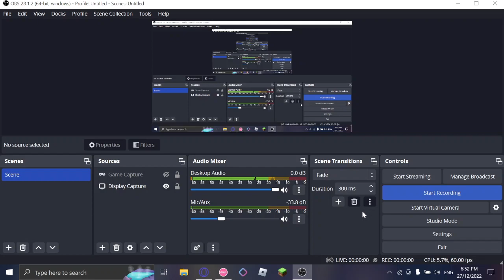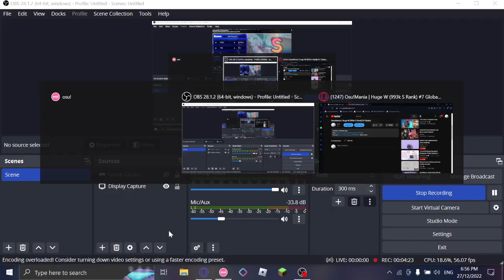Osu!Mania | Huge W 7th Global (993k S Rank)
already improved to 994k. Sniped by Majesty 😭